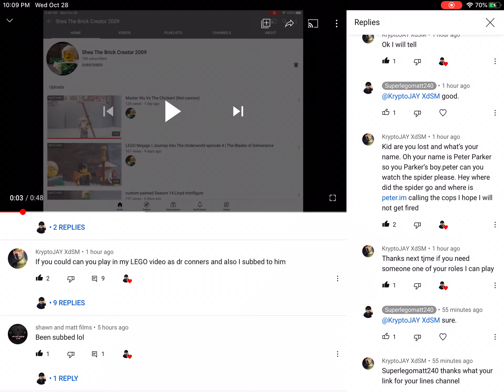Dr Connors Lines for KrytoJAY XdSM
Here you go Jay, I hope you like my Dr Connors Lines for your Spider-Man video.